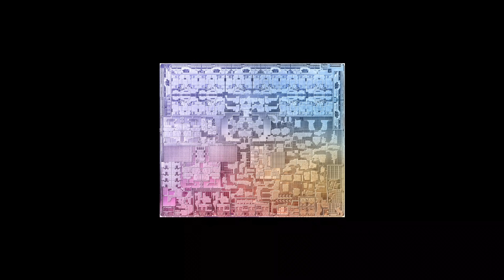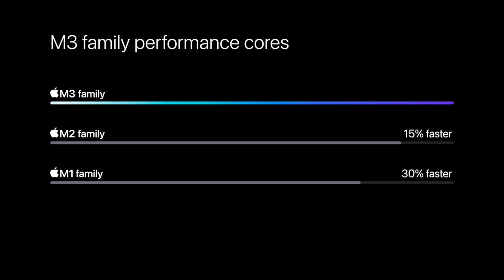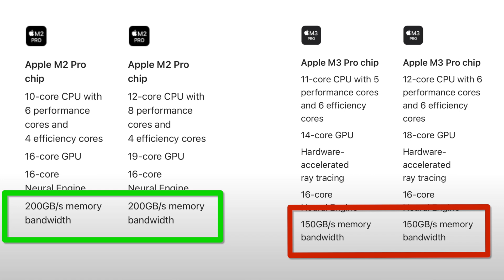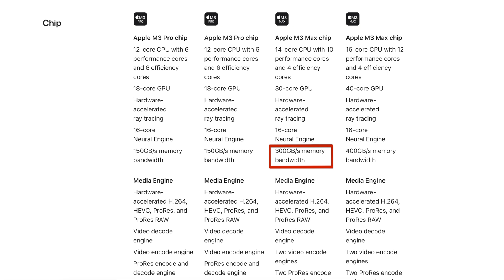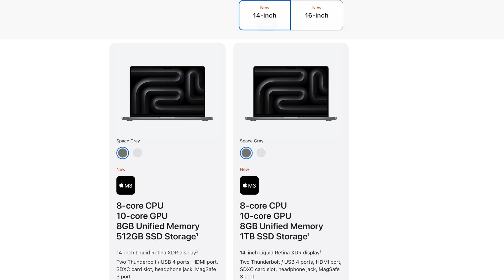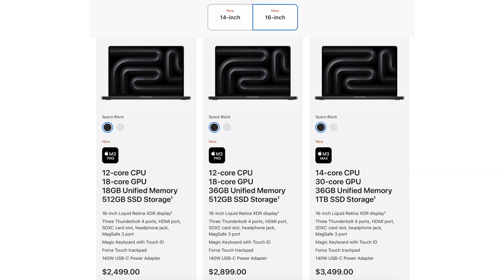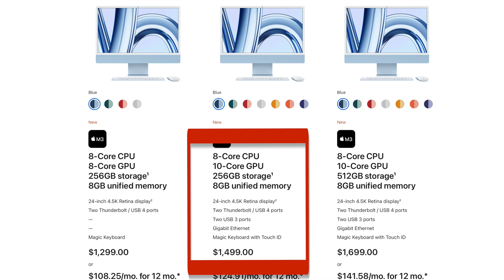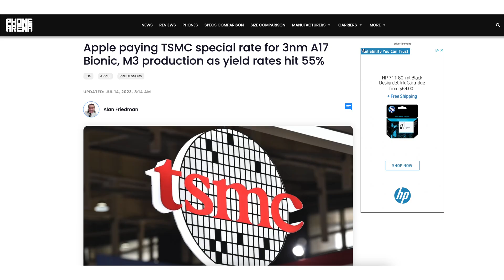New M3 Chips: Fewer cores than M2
Apple revealed new M3 family of chips (M3, M3 Pro & M3 Max). Apple also announced new iMac 24", updated 14" and 16" MacBook Pros.

Overall, it was a mixed bag of update for me. Apple did not mention a lot of key information which makes the M3 almost a bad deal Macs. Watch this before you buy an M3 Mac.

❤ Anjana